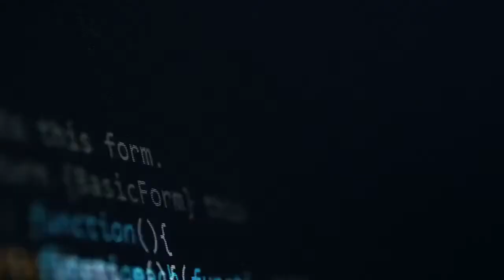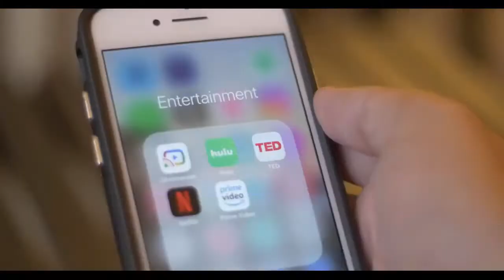Vans Tracksuits And Lots Of Dalgona How Squid Game Mania Drives Massive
“Squid Game,” the wildly popular Korean language Netflix series released on September 16 has sparked such global fascination—from a real-life version in Abu Dhabi, to spiking Korean language interest in the U. K.— it’s creating its own economy, boosting sales of everything from the plain white sneakers and obscure candy featured on the show. Some “Squid Game” fans are taking it a step further in emulating their on-screen heroes, partaking in a real-life version of the show. The Korean Cultural Center in the United Arab Emirates will stage a recreation of some of the games on the show Tuesday, though the prize for the 30 selected contestants will be a green tracksuit, not the $38 million cash prize from the series, and losers will not face violence. In the two weeks following the release of “Squid Game,” Duolingo saw a 76% increase in new users looking to learn Korean in Great Britain, according to Reuters. The language lesson platform reported a 40% increase in new Korean language learners in the U. S. during the same time period.$836. The “Squid Game” prize money increased just $836 per player over the three decades of the games, based on inflation-adjusted calculations from Forbes writer Lisette Voytko. In September, Netflix co-CEO Ted Sarandos said of “Squid Game” that there is a “very good chance it’s going to be our biggest show ever,” surpassing “Bridgerton,” which brought in 82 million viewers in its first 28 days on the streaming platform. You’ve seen the gory Squid Game TV show? Now buy the tracksuit… (The Guardian)Netflix to Sell ‘Squid Game’ Goods, Other Products on Walmart Site (The Wall Street Journal)Netflix To Remove Number In ‘Squid Game’ After Owner Bombarded With Prank Calls (Forbes)